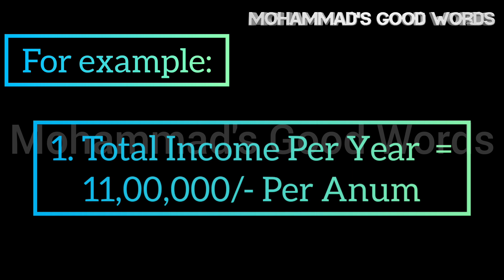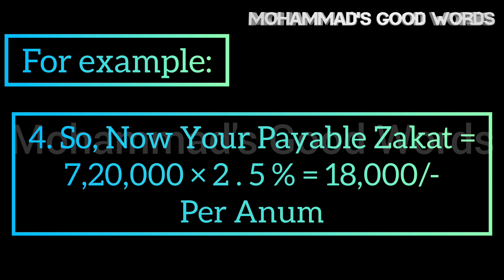Zakat Ka Hisab Karne Ka Tarika | Ramzan Special || Mohammad's Good Words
Zakat Ka Hisab Karne Ka Tarika Ramzan Special by Mohammad's Good Words

About This Video ▶️The Procedure of Calculating the Zakat Amount in a Easy Way of 4 Points.

About Me▶️  Assalamu Alaikum Wa Rahmatullahi Wa Barakatuhu...
My name is Mohammad Amrin Farooq and I'm an Engineer. Now I am pursuing Youtube Full Time. I make Islamic Educational videos on this channel to spread Islamic knowledge, Let the people know about Islam in depth. Because of me one's Life also changes towards PEACE, It will makes Happy.🙂